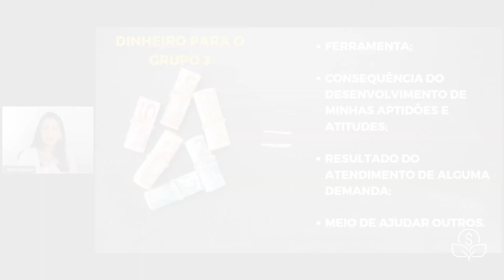Rica Investimentos Aline Alencar